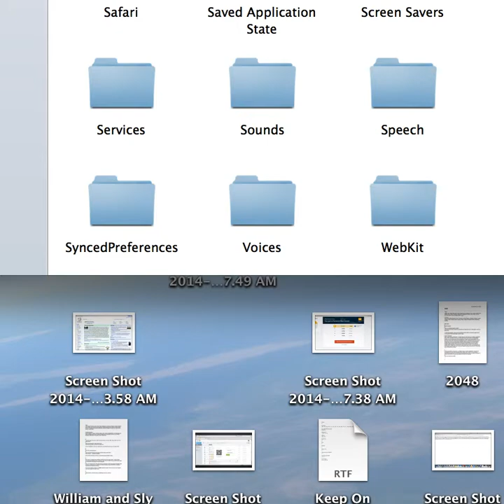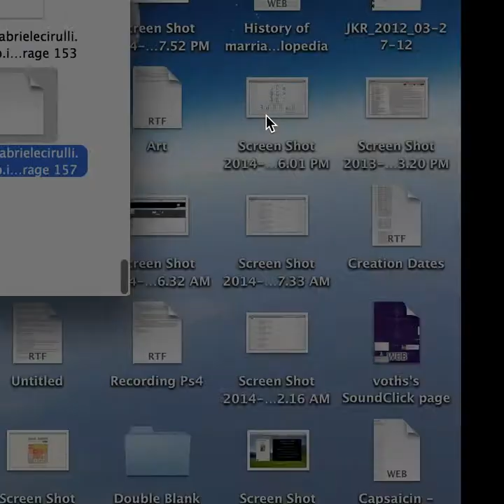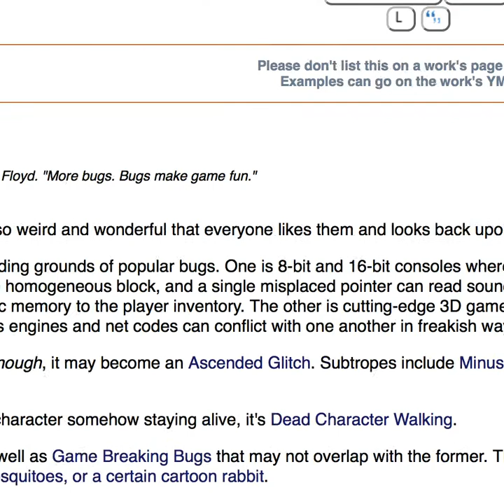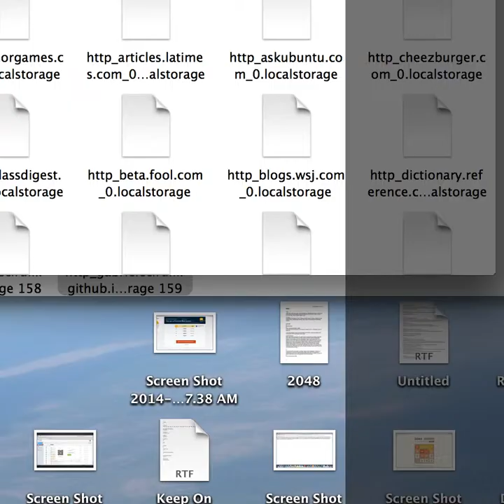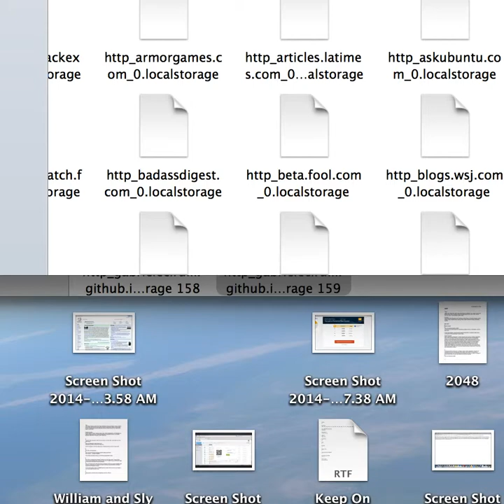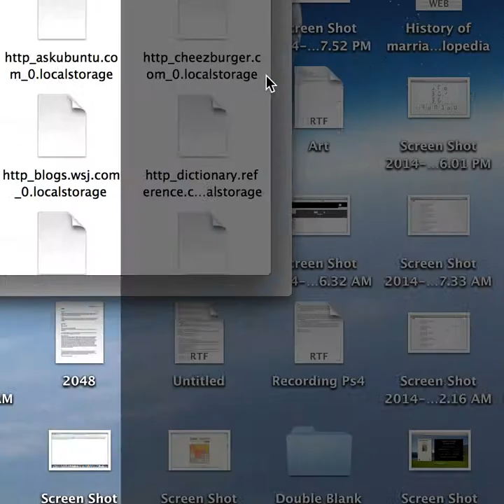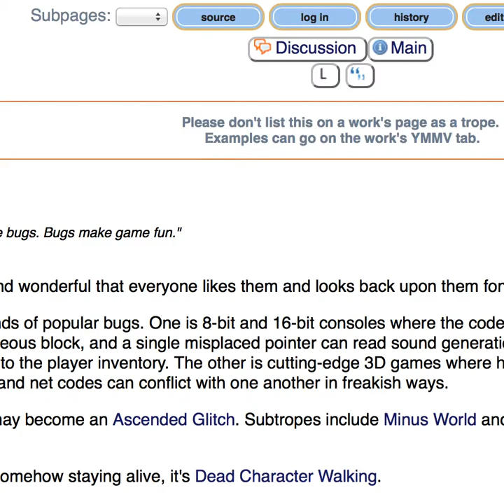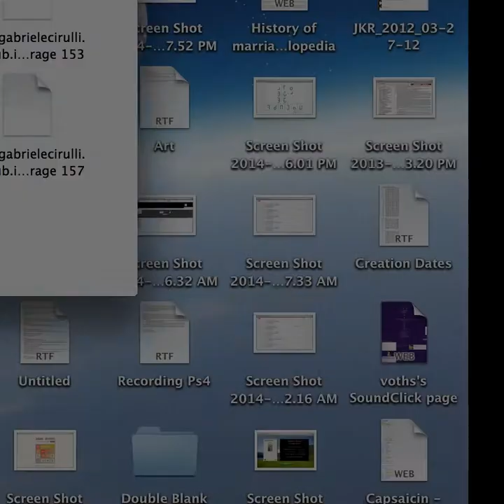2048 - From the FAIL Returned - 119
Hello, and welcome back to a description which always begins with an exclamation!

In this returned episode, after many trials and much error, we finally dig our way out of the hole. By going through to the other side of the Earth. Not physically possible? Your mom's not physically possible!